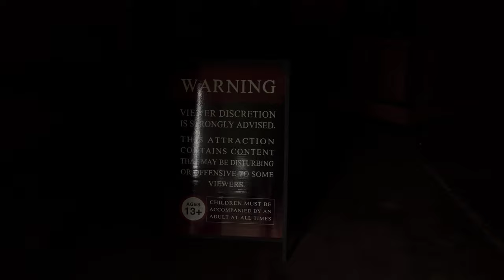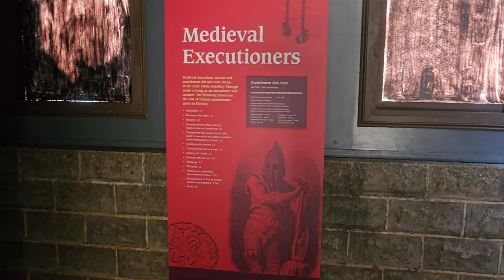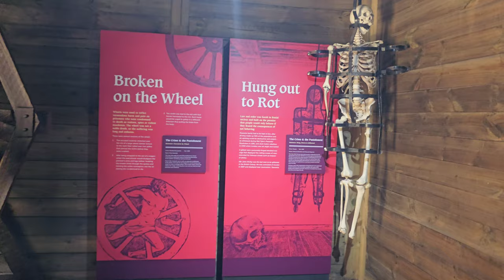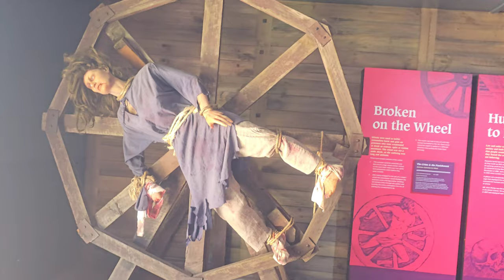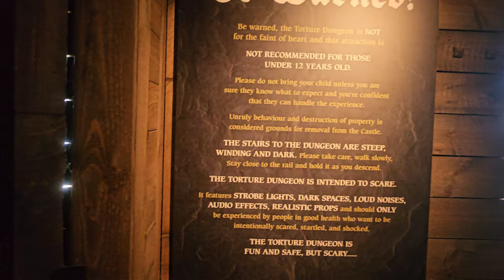Torture Dungeon & Museum Part 1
Torture Dungeon & Museum

There is a dark side to every time in history, but perhaps none darker than what the unfortunate few experienced during the Middle Ages. As you step into the dimly-lit entranceway of the Torture Dungeon, you may need to steel your nerve for what you are about to witness. From the ancient instruments of torture like the rack and the guillotine, to the dreaded cells of the Kryal Dungeon and the lingering smell of fear in the air — the Torture Museum & Dungeon is not for the faint-hearted. Whilst we no longer use our instruments of